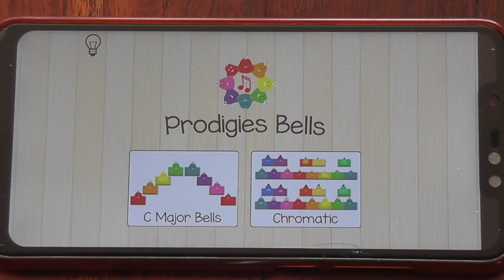Juego del sonido perdido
Juego del sonido perdido con campanas Prodigies Bells para dos jugadores.
Este juego trabaja la discriminación auditiva entre tres sonidos.